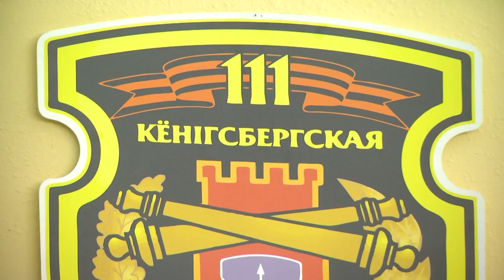2022-05-12 г. Брест. Увольнение в запас военнослужащих. Новости на Буг-ТВ.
Увольнение в запас военнослужащих 111-й артиллерийской и 38-й отдельной десантно-штурмовой гвардейских бригад.
Пришёл долгожданный май, а это значит, что пришло время военнослужащим Брестского гарнизона, отслужившим установленные сроки срочной службы увольняться в запас. В этот период, соблюдая священные традиции, воинские части торжественно прощаются с дембелями. Солдаты двух боевых соединений, Брестского гарнизона 111-й артиллерийской и 38-й отдельной десантно-штурмовой гвардейских бригад попрощались с воинскими частями и знамёнами. Александр Богданович окунулся в атмосферу военного братства.